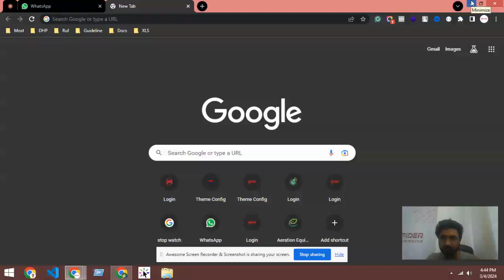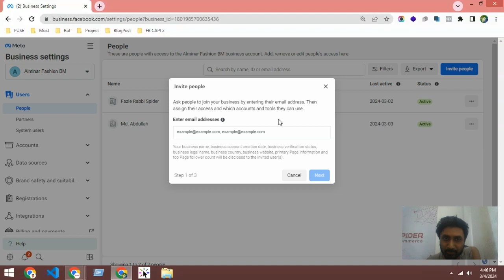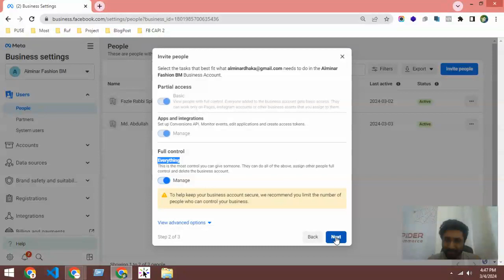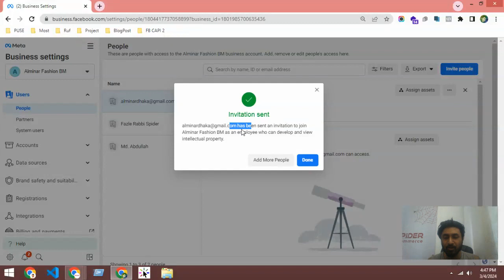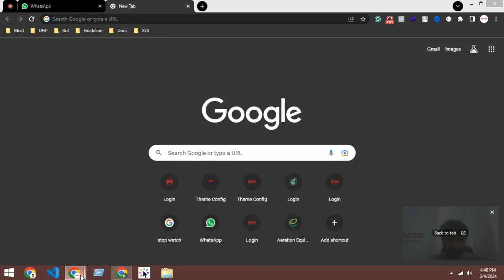Support#100 - add people to your meta business manager | Spider eCommerce website management tutoria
**Transform Your Business with Spider eCommerce: Custom Dynamic PHP eCommerce Solutions**

In today's competitive digital landscape, having a robust and tailored eCommerce website is crucial for businesses to succeed online. Spider eCommerce is a leading provider of custom dynamic eCommerce websites using PHP, designed to be lightning-fast, user-friendly, and equipped with powerful features. Since our inception in 2019, Spider eCommerce has successfully completed over 150 eCommerce website development projects, earning a reputation for excellence and client satisfaction.

Spider eCommerce was established in 2019 with a clear vision: to revolutionize eCommerce development by delivering bespoke solutions that drive business growth. Our team of experienced developers and designers is passionate about crafting dynamic websites that exceed our clients' expectations.

1. **Customized Solutions**: We understand that every business is unique. Spider eCommerce collaborates closely with clients to create custom eCommerce websites that reflect their brand identity and achieve their specific goals.

2. **Speed and Usability**: Our eCommerce websites are optimized for speed and provide seamless user experiences, enhancing customer satisfaction and improving conversion rates.

3. **Dedicated Support**: Client satisfaction is our priority. Spider eCommerce offers 24/7 support to address any inquiries or issues promptly, ensuring smooth operation of your eCommerce platform.

4. **Value-Added Services**: As part of our commitment to excellence, we provide clients with a complimentary dot com domain and premium, high-speed web hosting, setting the stage for online success.

- **Efficient Order Management**: Streamline your operations with features like bulk invoice printing, bulk order status updates, and seamless order booking with courier services via XLS file integration.

- **Robust Control Panel**: Take control of your eCommerce platform with a comprehensive control panel that includes modules for product management, order tracking, and more.

- **Intuitive Inventory Management**: Manage products, categories, brands, colors, and delivery partners effortlessly with our advanced inventory tools.

- **Flexible Customization**: Our platforms offer extensive customization options, including theme selection and layout adjustments, allowing you to create a unique and engaging online storefront.

**Partner with Spider eCommerce Today**

Ready to elevate your eCommerce presence? Partner with Spider eCommerce and experience the difference of a custom dynamic website designed to accelerate your business growth. Whether you're a startup or an established enterprise, we're here to help you succeed in the competitive online marketplace.

**Get Started**

Transform your eCommerce vision into reality with Spider eCommerce. Join forces with Spider eCommerce and unlock the full potential of your eCommerce venture.

**Conclusion**

Don't settle for a generic eCommerce website. Choose Spider eCommerce for custom dynamic PHP solutions that propel your business forward. Get in touch today and take your eCommerce journey to the next level with Spider eCommerce.